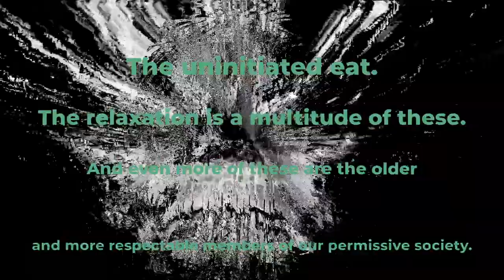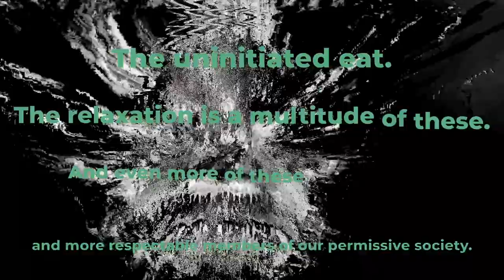The uninitiated eat - The relaxation is a multitude of these.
And even more of these are the older and more respectable members of our permissive society.
The ripe old age of 30 ... each kind of old for Carnegie Street. And not quite hard up enough for this.